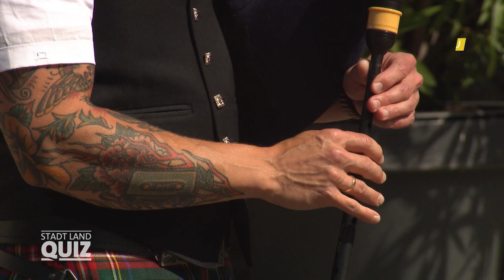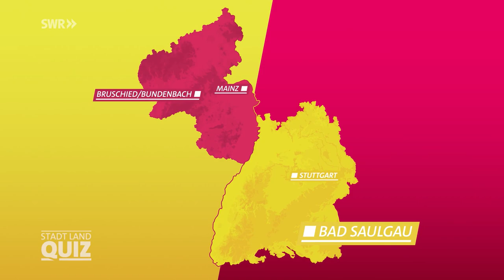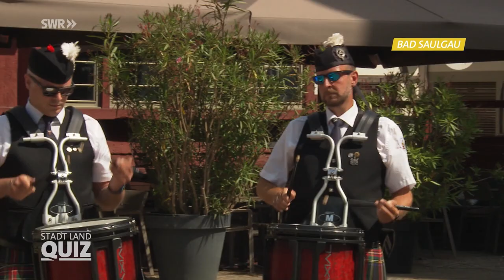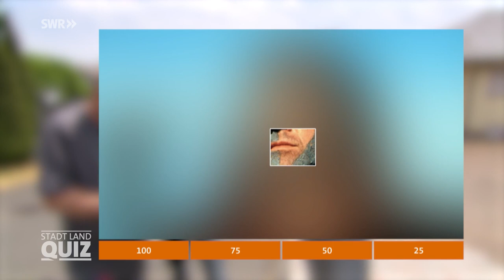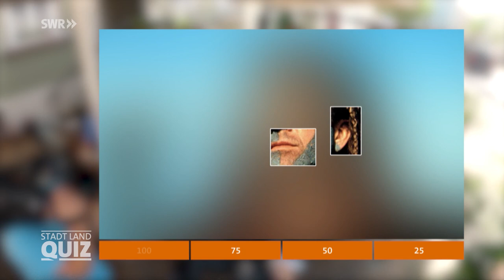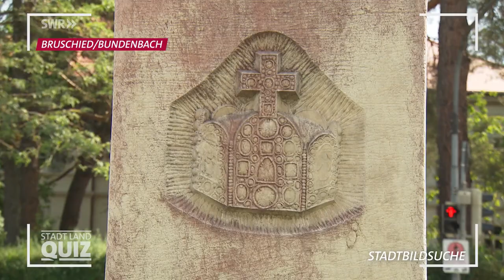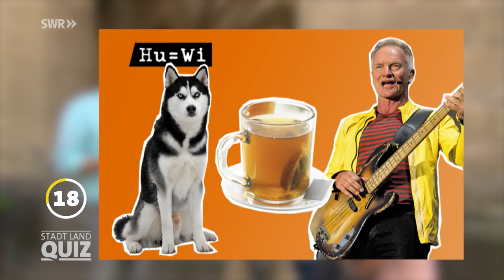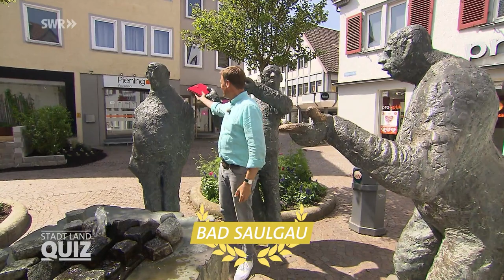SWR Stadt Land Quiz | Bruschied und Bundenbach gegen Bad Saulgau Thema | 05.08.2023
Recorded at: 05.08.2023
TV Channel: SWR